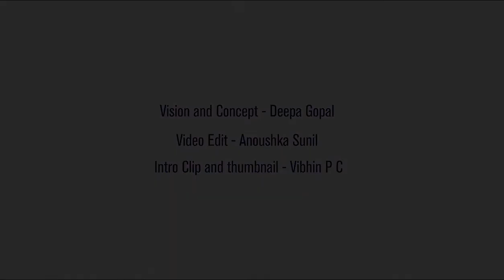IGNITE - from within the confines- Art & Poem (Full)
Conceptualized and curated by visual artist & art blogger, Deepa Gopal - a collaboration of 8 artists and 8 poets from across the world. There are 40 artworks and 40 poems in this exhibition. The exhibition focusses on the creativity borne out of this pandemic, our reactions and responses to the current state we are in – restricted, isolated and confined.